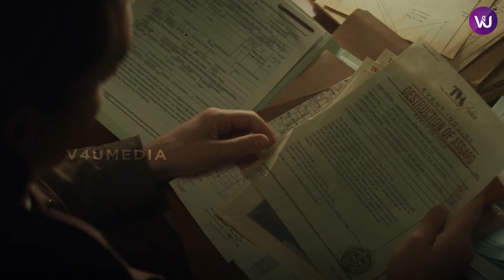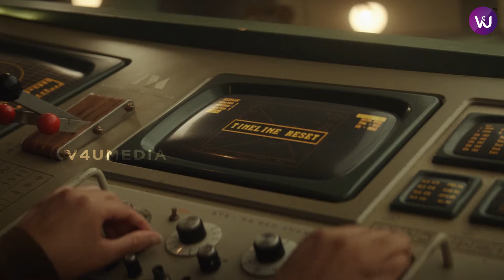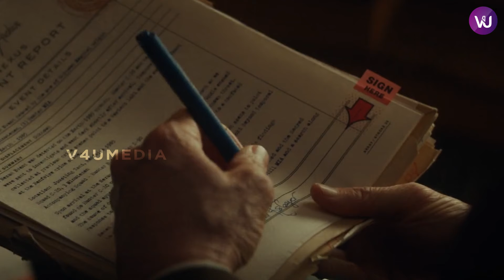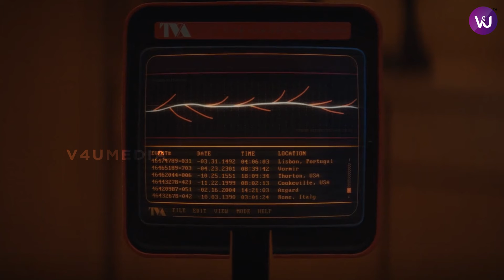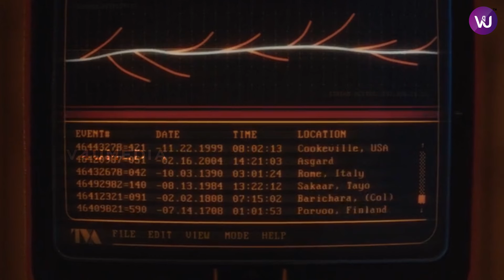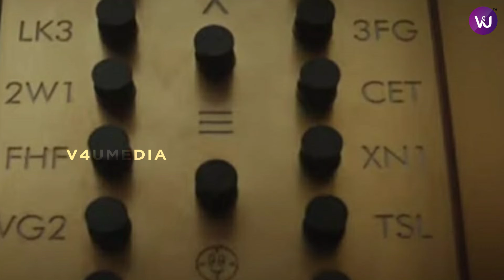Loki Epi - 02 | BreakDown | Explained | Marvel Comics